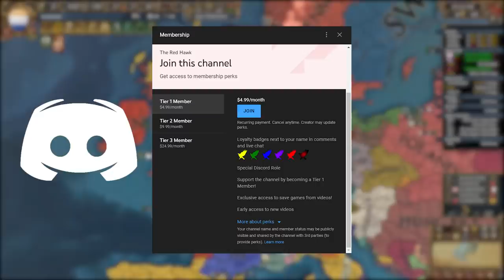EU4 A to Z - Can I WIN As a Nation THAT DIDN'T EVEN EXIST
In this video titled EU4 A to Z - Can I WIN As a Nation THAT DIDN'T EVEN EXIST I do a playthrough as East Frisia in Europa Universalis 4 1.33 France. This is the series titled A to Z where I attempt to play every* nation in EU4 in alphabetical order. Of course I had to remove some nations so the challenge doesn't get too boring. In this video I play as the nation of East Frisia, and I attempt to dismantle The Holy Roman Empire while also forming The Netherlands. So let's see if I managed to do it! I hope you guys enjoy this series.